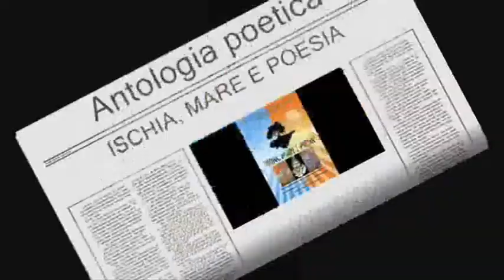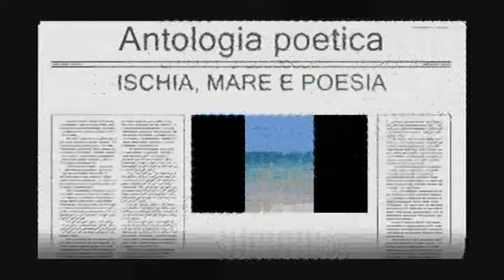Roberta Panizza intervista K Massaro